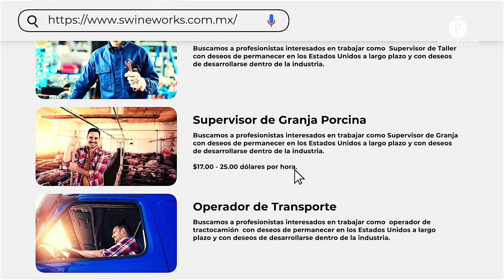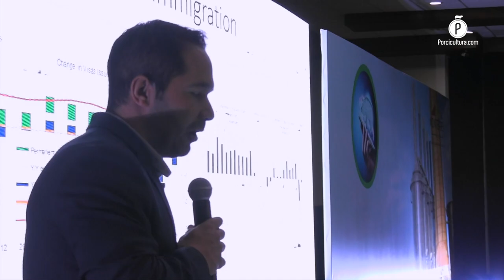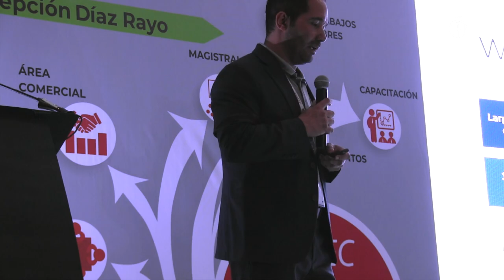La porcicultura estadounidense está demandando profesionales, Swineworks abre el camino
Con un servicio gratuito, personalizado y experimentado, la firma de reclutamiento Swineworks ofrece a los candidatos, una serie de ofertas laborales en la industria porcícola estadounidense.

Experiencia, formación y aprendizaje son los pilares que Swineworks considera para el crecimiento laboral, y la firma de reclutamiento ofrece una oportunidad para desarrollarse profesionalmente en la tercera potencia productora de carne de cerdo en el mundo, solo por detrás de China y la Unión Europea.

En entrevista exclusiva para PORCICULTURA.COM, Víctor Ochoa, director general de la firma de reclutamiento, nos habló sobre la labor que llevan a cabo, su proceso y lo que suman a la carrera de los profesionales, y a la porcicultura.

Servicio gratuito, cumplimiento de normas, seriedad y compromiso; así es Swineworks

Swineworks, es una empresa que posiciona a la fuerza laboral porcícola mexicana (como caseteros, parteros, encargados, administradores etc.) en empleos dentro del sector de EE. UU., todo a través de un servicio gratuito para sus candidatos y con el cumplimiento de todas las normas oficiales de ambos países.

Destacó que más de 15 años de experiencia, la posicionan como la compañía más grande de colocación en la porcicultura estadounidense, con un enfoque en brindar un mejor futuro a sus prospectos, con ofertas de trabajo en una industria pujante.